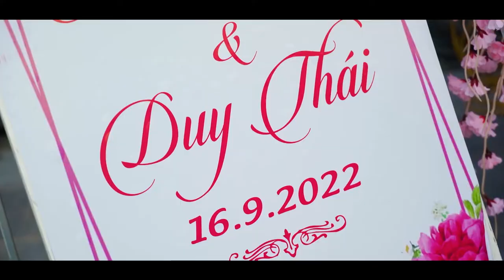Wedding Film | Châu Giang & Duy Thái | Deiji.Studio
𝗗𝗲𝗶𝗷𝗶.𝗦𝘁𝘂𝗱𝗶𝗼
• Address : 329 Lý Anh Tông , Vân Đồn , Quảng Ninh